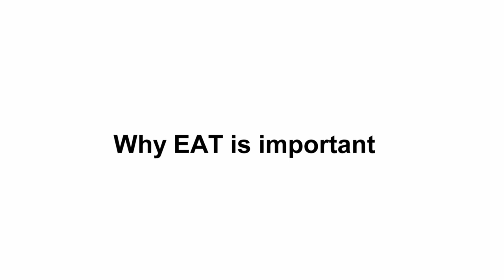Why EAT is important.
Publisert 10. feb. 2014
EAT Stockholm Food Forum is an annual high-level forum on food, health and sustainability and forms a key part of a new, global initiative created by the Stordalen Foundation and the Stockholm Resilience Centre.

How can we produce food that is healthy for us to EAT, contributes to global sustainability and human development and is profitable for businesses to market? In short, how do we transform the global food system for people and planet, in terms of health and sustainability?

So, why is EAT important? In this video, some of our distinguished Advisory Board members give their view on the EAT initiative and points to the future.

The first annual EAT Stockholm Food Forum will be held in Stockholm on the 26th and 27th of May 2014.

In this video:

Dr. Richard Horton
Editor in Chief, The Lancet

Mr. Jonas Gahr Støre
Member of Norwegian Parliament

Dr. Alesandro Demaio
Fellow of NCDs, Harvard Medical School

Dr. Hege Gjessing
President, Norwegian Med. Association
Vice Chair of the EAT advisory Board

Prof. Tim Lang
City University London

Prof. Nila F Moeloek
Universitas Indonesia, Special envoy of the President of Indonesia on the MDGs

Prof. Anthony Costello
Director, UCL Institute for Global Health

Mr. Usman Mushtaq
Medical student, University of Oslo, and Youth delegate, UN General Assembly

Prof. Carl Folke
Science Director, Stockholm Resilience Centre

Dr. Sania Nishtar
President and founder, Heartfile

Prof. Johan Rockström
Executive Director of Stockholm Resilience Centre
Chairman of the EAT advisory Board